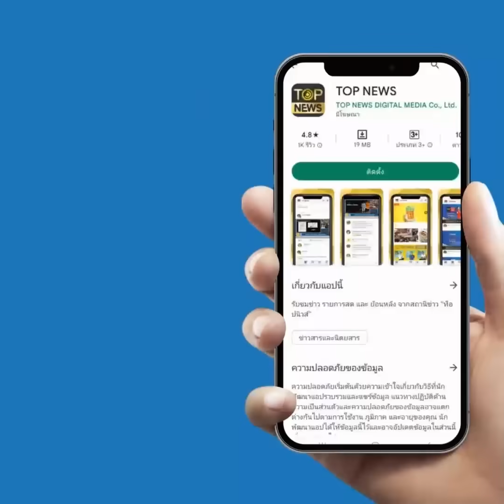"สนธิ" คู่กัด "ทักษิณ" ลั่นพร้อมเลิกลากไส้ถ้ากลับใจจริงยอมติดคุกจงรักภักดีไม่ แตะ112 | TOP HIGHLIGHT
“สนธิ” รับได้ “ทักษิณ” กลับไทยภายใต้เงื่อนไขติดคุก จงรักภักดี และเพื่อไทยประกาศชัดไม่แก้ ม.112 ชี้ไม่มีเหตุผลต้องไปทะเลาะอีก พร้อมยันไม่เคยเคลียร์ส่วนตัว ปูดคนที่คุยตัวจริงคือ “บิ๊กบัง”

28 ก.ค.2566 นายสนธิ ลิ้มทองกุล ผู้ก่อตั้งหนังสือพิมพ์ผู้จัดการ และอดีตแกนนำกลุ่มพันธมิตร ได้ไลฟ์สด “SONDHI TALK” ผู้เฒ่าเล่าเรื่อง Ep.200 ผ่านเฟซบุ๊กแฟนเพจคุยทุกเรื่องกับสนธิ ถึงกรณีการกลับบ้านของนายทักษิณ ชินวัตร อดีตนายกรัฐมนตรีและนักโทษหนีคดี ในวันที่ 10 สิงหาคมนี้ว่า พันธมิตรเราสู้กับนายทักษิณในอดีต อยู่ 2 ประเด็น คือ

1.การคอรัปชั่นเชิงนโยบาย และนายทักษิณได้ถูกพิพากษาจำคุก ก่อนจะหนีคดี

2.นายทักษิณในยุคแรกของการตั้งพรรคไทยรักไทย มีพฤติกรรมที่น่าสงสัยว่าจะไม่จงรักภักดีต่อสถาบันฯ จนกระทั่งล่าสุดพรรคเพื่อไทยภายใต้การปกครองของนายทักษิณ ก็มีนโยบายชัดเจนว่า จะจงรักภักดีต่อสถาบันฯ ไม่เข้าไปแก้ไขมาตรา 112 อย่างเด็ดขาด ซึ่งตนเห็นว่าเป็นปรากฏการณ์ใหม่ ถึงแม้คนอาจจะถามว่าตนเชื่อได้อย่างไร ตนคิดว่าในที่สุดแล้ว นายทักษิณอยู่ต่างประเทศถึง 17 ปี ร่อนเร่พเนจร ถึงจะมีเงินมากมายแต่ก็ไม่มีความสุขเหมือนกับอยู่ใกล้ลูกใกล้หลาน

นายสนธิ กล่าวอีกว่า นายทักษิณบอกแล้วว่าจะยอมกลับมาติดคุก แสดงว่ายินดีกลับมารับผิดและเข้าสู่กระบวนการยุติธรรม ซึ่งเมื่อวางใจเป็นกลาง ถ้าสองเรื่องนี้เกิดขึ้นคือ นายทักษิณยอมรับว่าจะกลับมาติดคุก แสดงว่ายอมรับกระบวนการยุติธรรมไทย ตนโอเค และประกาศชัดเจนผ่านพรรคเพื่อไทย

รวมทั้งนายทักษิณก็พูดชัดเจนว่า ยังคงจงรักภักดีต่อพระมหากษัตริย์ จะเต็มใจหรือไม่เต็มใจตนไม่ทราบ แต่เขายอมรับแล้วในทางสาธารณะ นี่คือหลักการที่ชัดเจน ดังนั้นตนถือว่า นายทักษิณถ้ากลับมาติดคุกจริง ยอมรับความยุติธรรมของประเทศไทย และที่สำคัญยอมรับคำพิพากษาของศาลที่ปฏิบัติหน้าที่ภายใต้พระปรมาภิไธย ตนถือว่าโอเค รวมถึงการแสดงเจตนารมณ์จุดยืนที่ชัดเจนผ่านพรรคเพื่อไทยว่า ยังคงจงรักภักดีต่อสถาบันพระมหากษัตริย์ และจะไม่มีทางแก้ไขมาตรา 112 ถ้าครบสองเรื่องนี้ ซึ่งเราสู้มาตลอด เราไม่มีประเด็นอะไรที่จะต้องไปทะเลาะกับสายคุณทักษิณอีกต่อไป

ส่วนที่มีการแชร์ข้อมูลว่านายทักษิณได้เคลียร์กับตนเรียบร้อยแล้วก่อนจะกลับประเทศไทยนั้น นายสนธิ ยืนยันว่าไม่เป็นความจริง ไม่เคยคุยกัน ซึ่งเท่าที่ตนทราบข้อมูล คุณสนธิที่เขาพูดถึงไม่ใช่สนธิ ลิ้มทองกุล แต่เป็นพลเอกสนธิ บุญยรัตกลิน อดีตผบ.ทบ.และอดีตประธาน คมช.